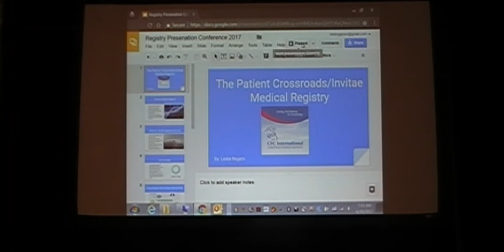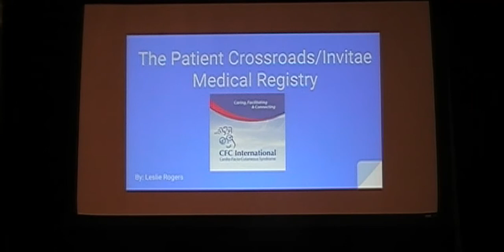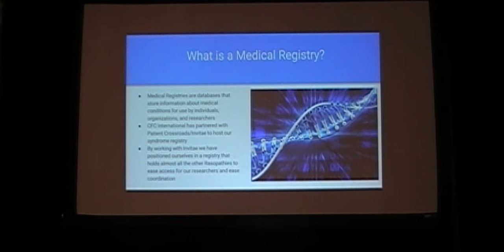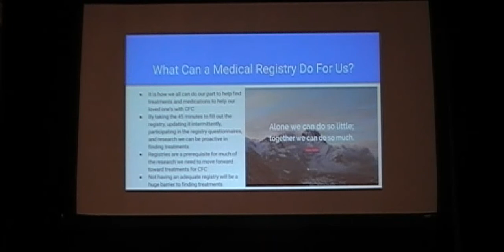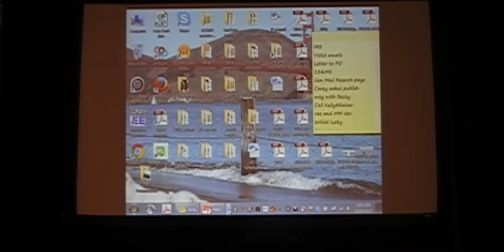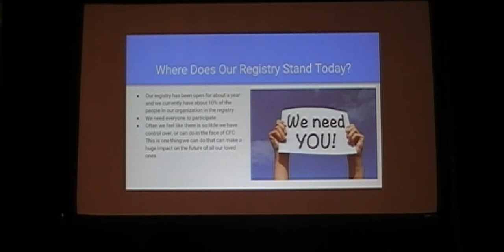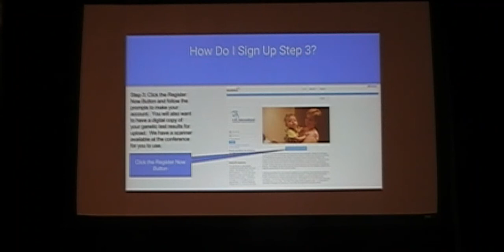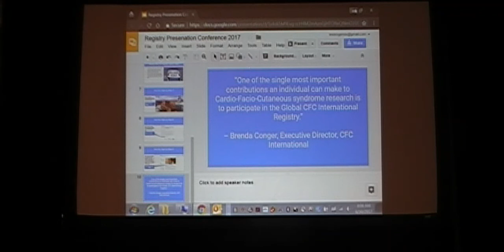CFC Medical Registry Presentation x264